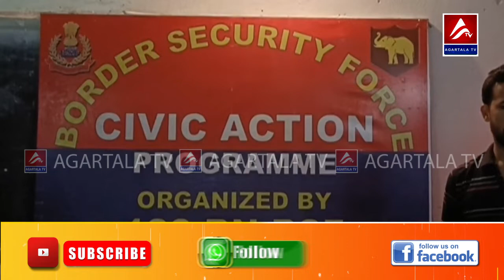Rwngnok ni Chwrai Rokno Rwngswrwngmani Manwi Bakha BSF Rok.